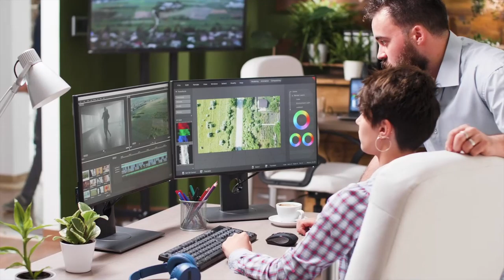PRODUCCIÓN DE EVENTOS SERVICIO 2021 ACCIÓN TV